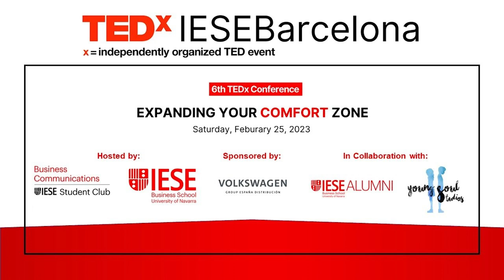The Power of Yes And | Cynthia Kreng | TEDxIESEBarcelona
It is estimated that we make an average of 35,000 decisions every day as adults. The sheer amount makes decision-making a daunting task, leading many of us to default to no, thinking that it may be the option with lower risk. With improvisation, there is a core concept of “yes, and” where an improviser always accepts whatever one’s partner offers and then builds on top of it. This mentality can also be translated into life, where instead of taking the conservative stance of avoiding failures, we could embrace the ambiguity and say yes to the possibilities that we never could have imagined.  Cynthia Kreng grew up in Taiwan, moved to the United States at the age of 18, and is now exploring living in a third continent, Europe. She likes to take calculated risks and is very passionate about food, technology, puzzles, and ice cream. This talk was given at a TEDx event using the TED conference format but independently organized by a local community.